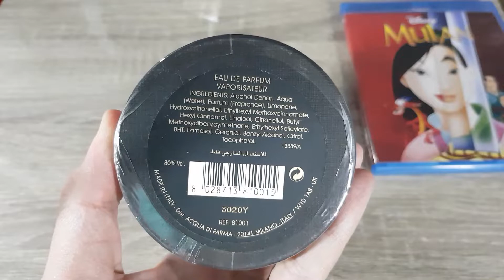ACQUA DI PARMA Osmanthus unboxing